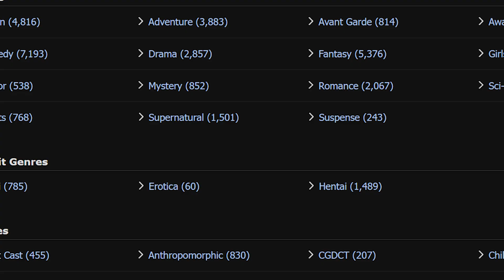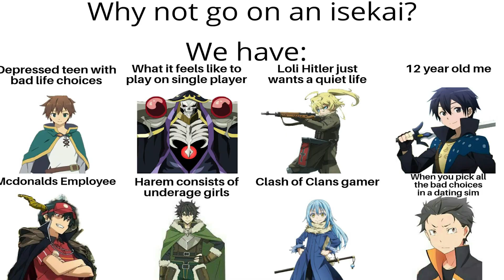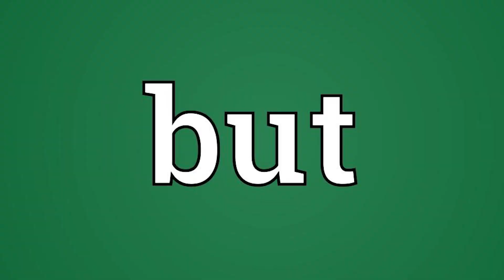I Love Overpowered Animes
the overpowered aka most of the fantasy genre in anime, is one of my favorite things about anime, so I just had to share it, this video talks about a range of characters from Rimuru, Mob, Saitama, Saiki, and more, about how o.p (overpowered animes) and why overpowered anime characters are just greatness 🐐.
(also Isekai is the goat genre in anime)